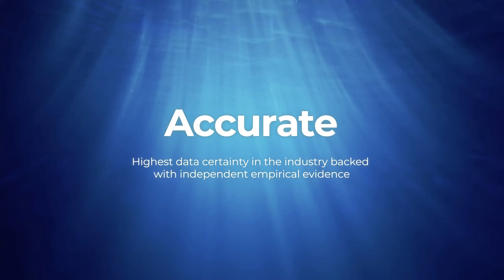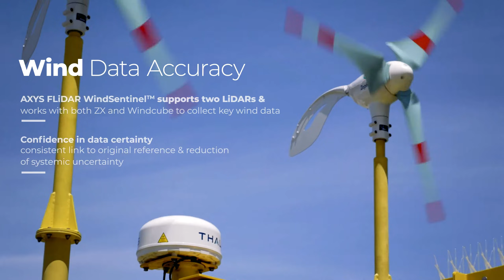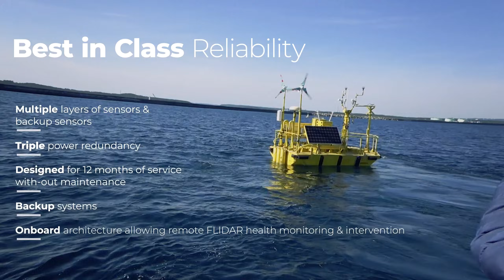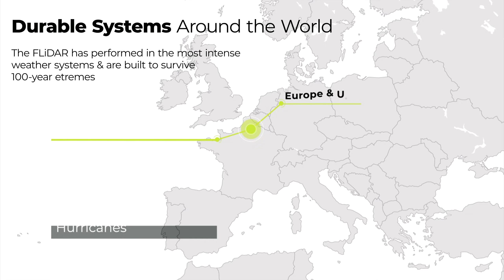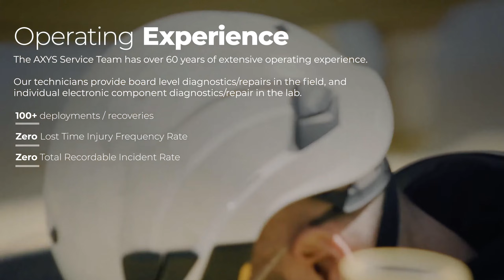AXYS FLiDAR WindSentinel™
AXYS world leading wind resource assessment buoy that uses LiDAR to accurately profile wind speed & wind direction at turbine hub-height and across the blade span.